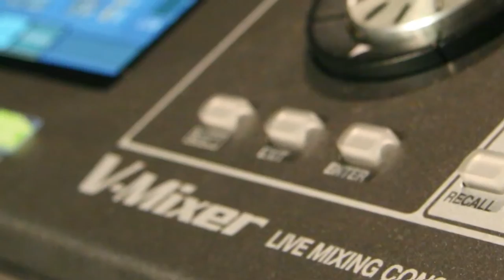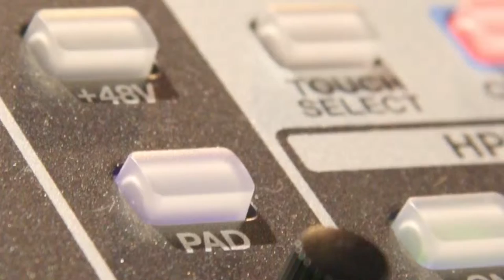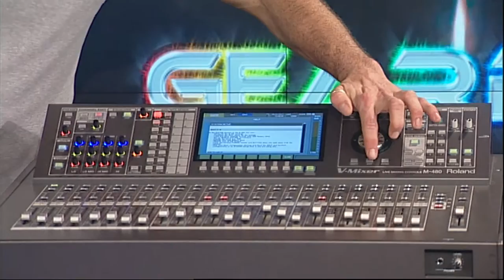GB3 Seg1 Roland M480 V-Mixer